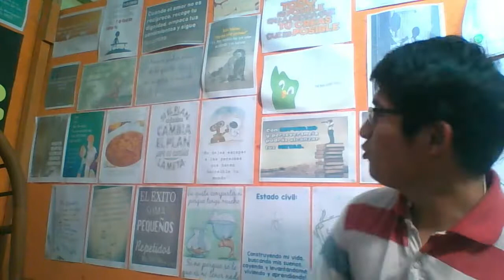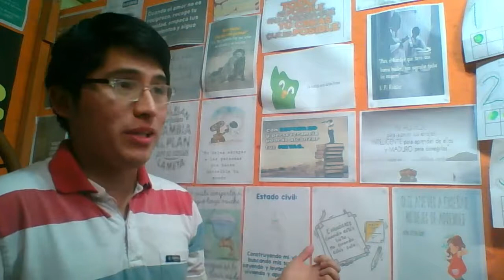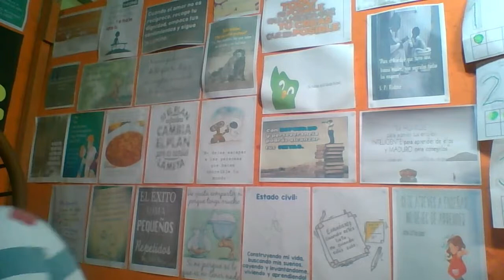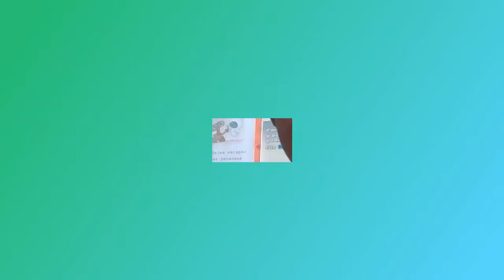CRISTINA - SEBASTÍAN YATRA - (REACCIONES Y COMENTARIOS)